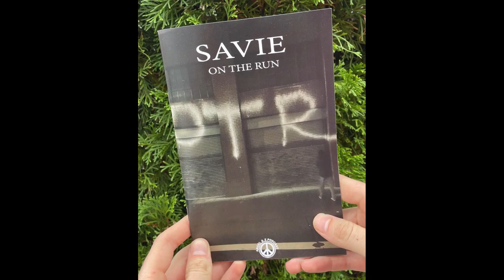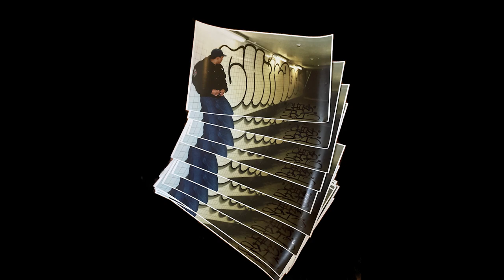BAT escaped arrest with 1 handcuff on